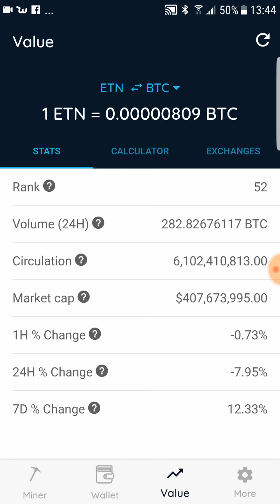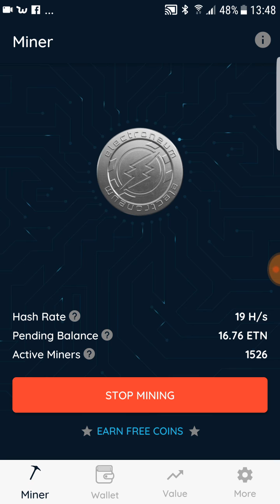Electroneum mining Uppdate. Bitcoin 64 K